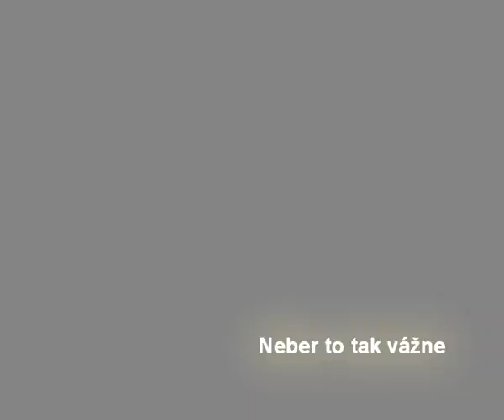Čk - Neber to tak vazne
dajake zabery z "archivov" skupiny cisty kanal ku pesnicke Neber to tak vazne